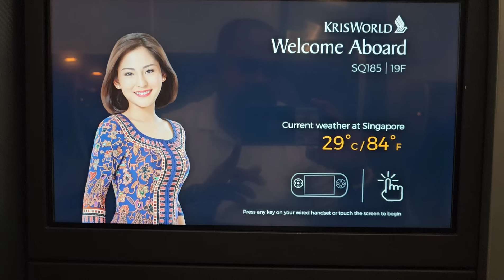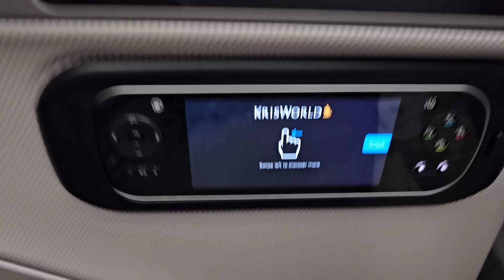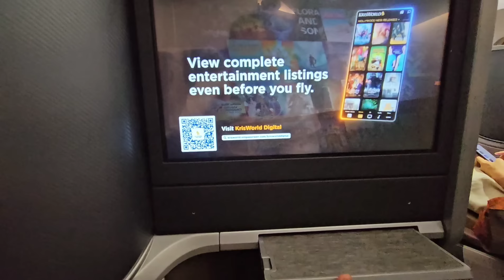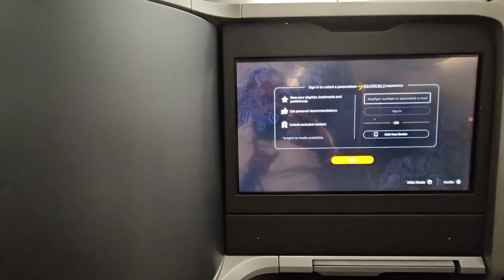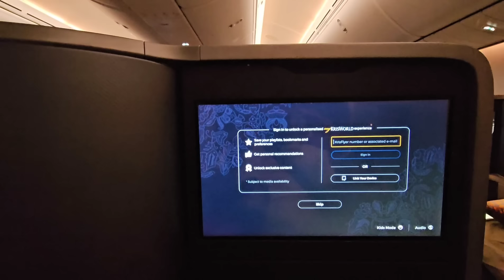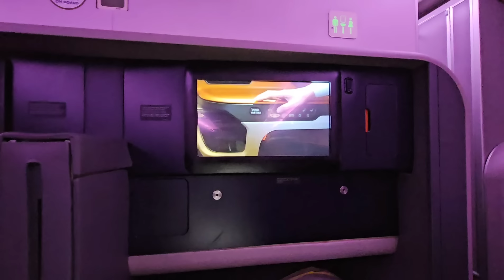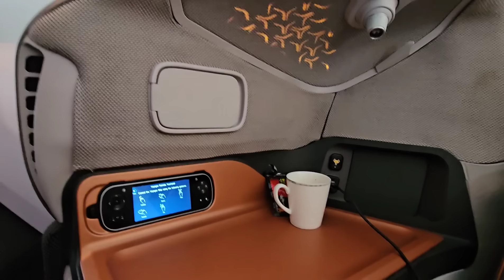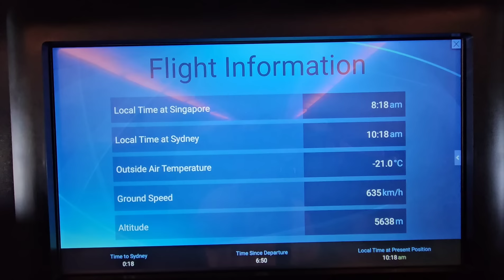Nhiều người muốn biết giá vé bao nhiêu?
Vé thương gia từ Sài Gòn đi Sydney của hãng Singapore là 105T VND cho một người. Đối với chị đẹp Thu Phương thì giấc ngủ vô cùng quan trọng vì đến nơi trình diễn phải có sức khỏe. Mỗi chuyến bay của chị đẹp Thu Phương thường không quan trọng việc ăn uống, mà nghiêng nặng về giấc ngủ.